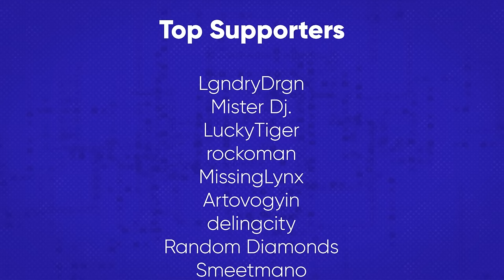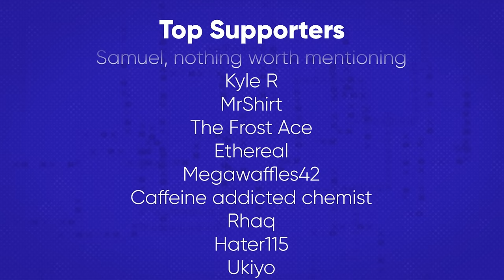Many Such Cases (feat. Noodle & Punk Duck) | Please Stop Talking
Ceci n'est pas une story.

CHAPTERS
Intro 00:00
Modern Marge 00:23
Welcome to the Podcast 02:22
Boy Preggers 05:02
Joe's Fucked Up & Crazy Bar 16:28
End of Ed Era 29:21
Patreon Questions 30:29
Outro/ Top Supporters  44:29